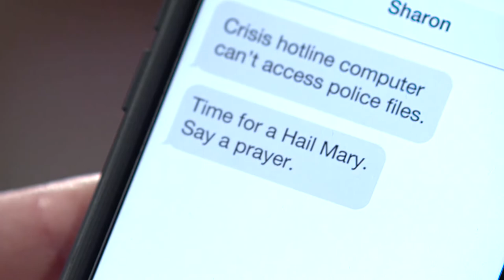Phyllis Works a Shift at Crimson Lights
One of my all time favourite Sharon and Phyllis scenes, and what I feel is one of Gina Tognoni's highlights during her run as Phyllis.